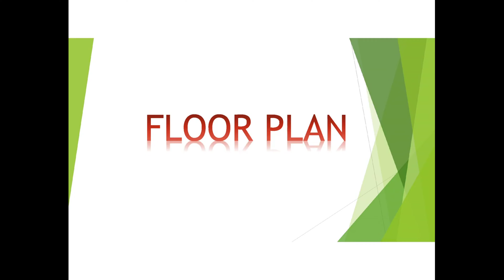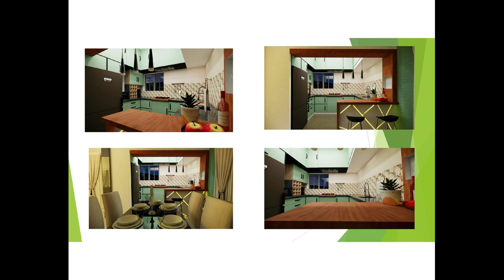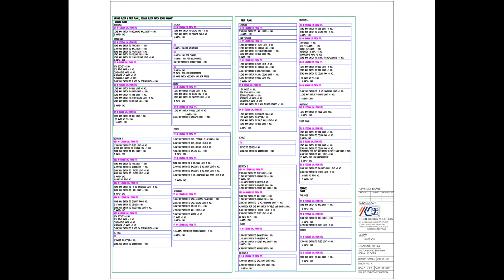Mr MUBARAK BUILDING DESIGN- COMPLETE PACKAGE DESIGN WORKS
We are providing complete building design